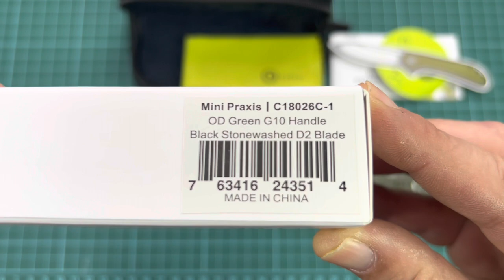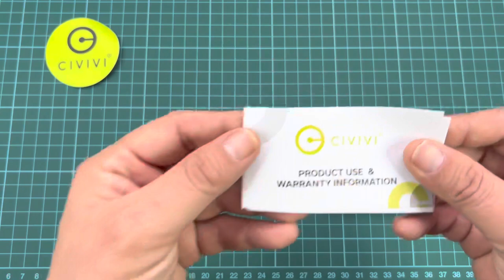CIVIVI MINI PRAXIS PRIMICIA EN ESPAÑOL ❌ REVISIÓN ❌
Revisión de la @CiviviKnife mini Praxis una navaja muy